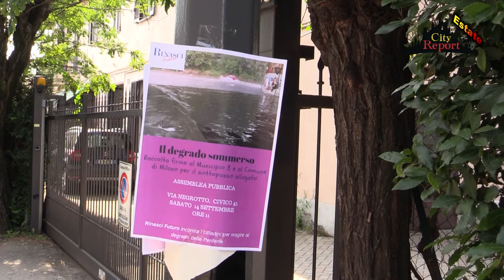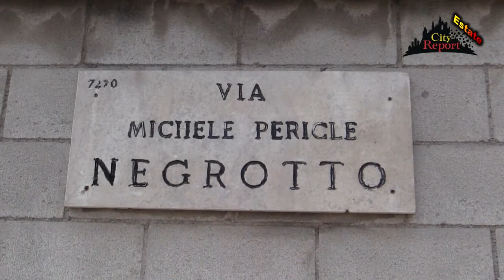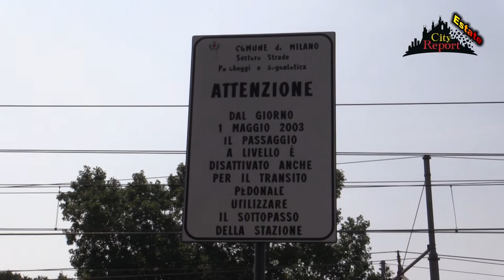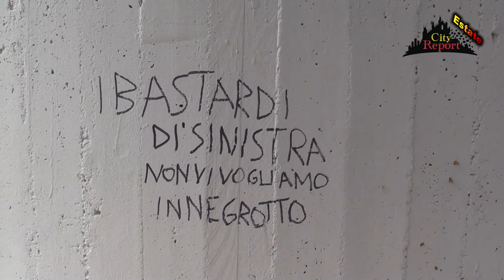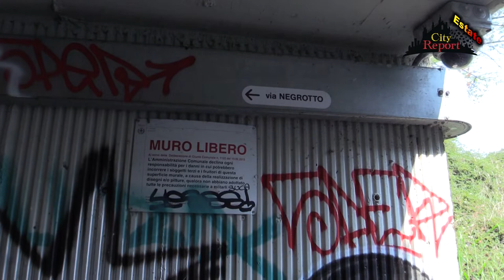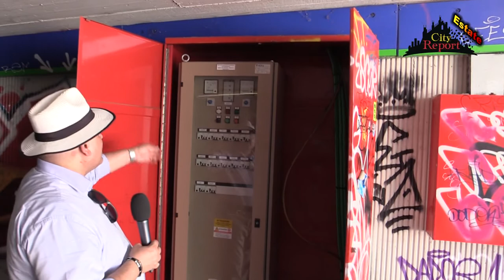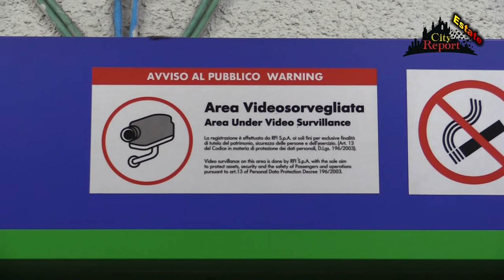+++LA CITTA TRA IL GRIGIO E IL NERO+++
In questo video evidenziamo il problema dei costanti allagamenti del sottopasso di via Negrotto /Pacuvio nel municipio8 .
Oramai ogni pioggia trasforma le strade in un vero e propio fiume d' acqua con le conseguenze che ben tutti immaginate !
Oltre a ciò sono palesi i segnali di un territorio abbandonato , fatto di manutenzioni non fatte da tempo o fatte male , e che dire del verde non manutenuto e pulito che crea delle jungle malsane con topi ed immondizie .
Infine degrado e vandalismi come nel caso del sovrappasso ferroviario creano paura pericolo ( telecamere , luci e colonne soccorso manomesse o distrutte ) e purtroppo tanto altro ancora ...
Sempre nel filmato potrete vedere il gazebo del comitato rinascifuturo che ha attivato una raccolta firme sul tema sottopasso e allagamenti .
Presente all'iniziativa anche MariaAurora De Muzio consigliere municipio 8 ( F.I. ) che ringraziamo .